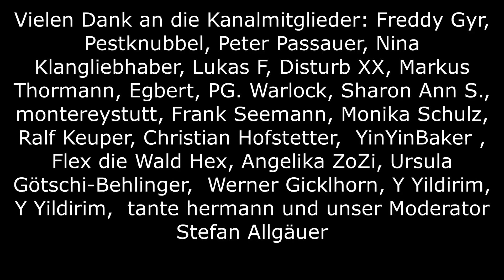True crime,der gelöste Fall von Gabriele und Jaqueline H. Dargestellt in Aktenzeichen v. 08.08.2003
Die Aufloesung des Falles ist mehr als verwirrend. Anscheinend gab es bei den Ermittlungen nur Pannen. Die Frage ist, ist der verurteilte jetzt tatsächlich der Täter?